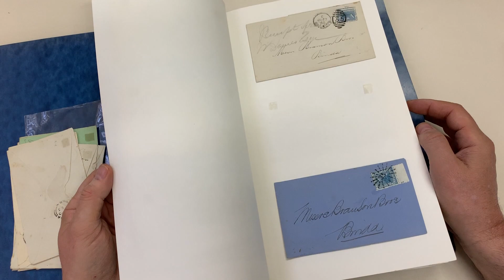Auction 239 Lot 1621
Folio of covers to a property at Binda with lots of Goulburn & Sydney duplexes, some advertising content including 1879 for The Goulburn Herald, Mutual Life Association x2 different, 1910 with 'WC' perfin of Winchcombe Carson, a few official items, some CofA frankings including 1d Roo punctured Small 'OS' on postcard & Penny Engraved, condition a bit mixed. (Qty 90)